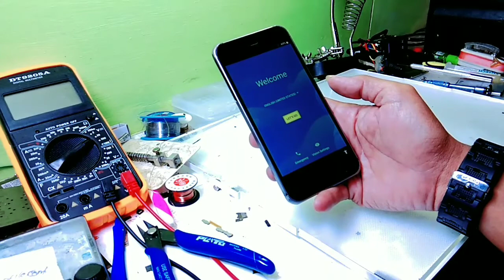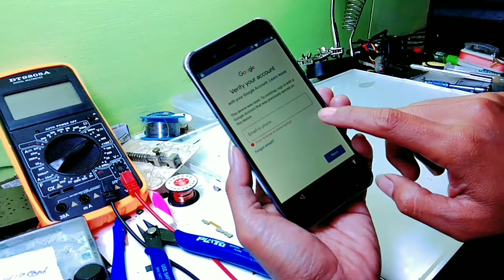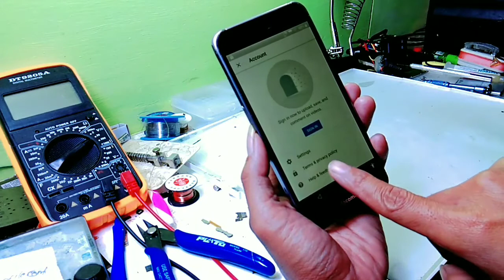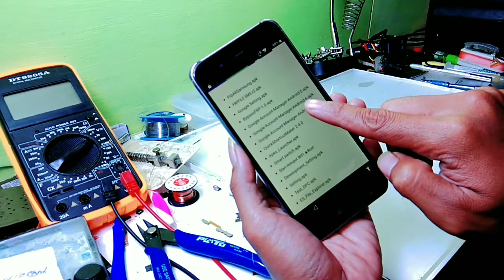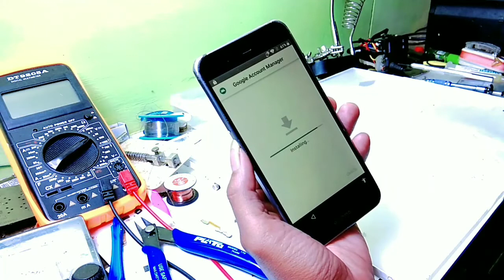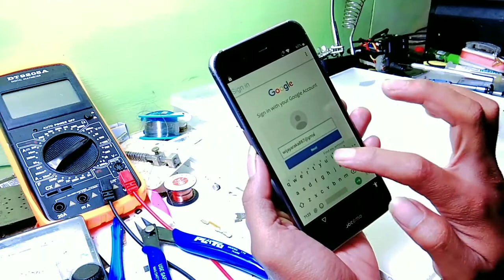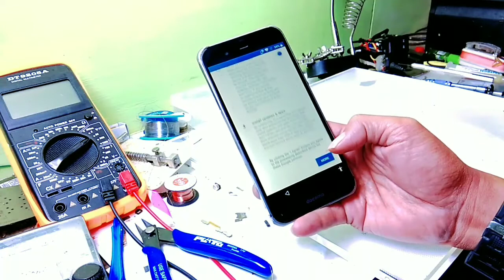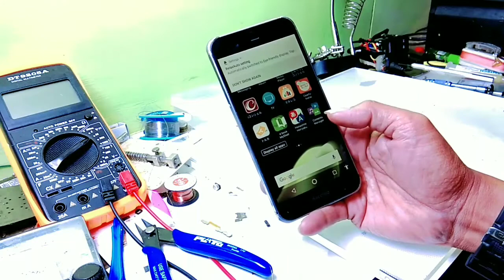frp bypass docomo || Cara buka akun Google docomo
Hi guys. !!! Assalamuaikum oke gan simak terus perbaikan cara melewati akun google docomo ,semoga bermanfaat ya ...!!!

Spesiall thanks music by: YouTube studio